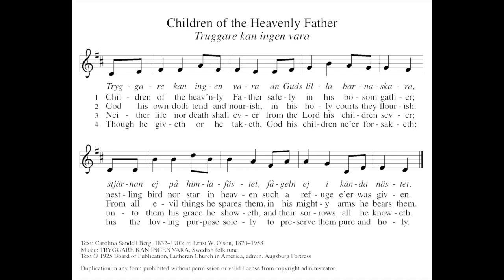ELW 781 - Children of the Heavenly Father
Next, in a series of videos for the Lindsborg Hymn Project. ELW 781, Children of the Heavenly Father, requested by Kathy Ahlenius, and recorded by Tyler Breneman on the II/24 McManis Pipe Organ at Messiah Evangelical Lutheran Church in Lindsborg, Kansas.

From Pastor Amy:
Before Lindsborg, this was a great song from my childhood. Here in this community, the sense of every person being a Child of the Heavenly  Father is more real as we join in singing the Swedish words and then the  English, including everyone as the hymn grows through the verses. The joy of seeing 90 year-olds singing as robustly and soulfully as the 4 year-olds reminds us that we are all one in the body of Christ. 😊

 Tryggare kan ingen vara
 än Guds lilla barna skara,
 stjärnan ej på himlafästet,
 fågeln ej i kända nästet.

1 Children of the heav'nly Father
 safely in his bosom gather;
 nestling bird nor star in heaven
 such a refuge e'er was given.

2 God his own doth tend and nourish,
 in his holy courts they flourish.
 From all evil things he spares them,
 in his mighty arms he bears them.

3 Neither life nor death shall ever
 from the Lord his children sever;
 unto them his grace he showeth,
 and their sorrows all he knoweth.

4 Though he giveth or he taketh,
 God his children ne'er forsaketh;
 his the loving purpose solely
 to preserve them pure and holy.